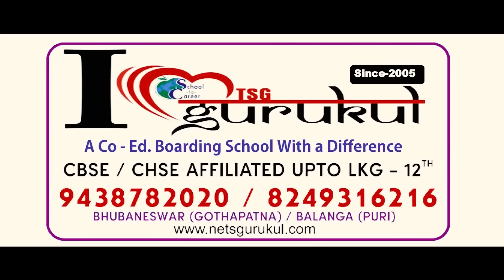ଜଣେ ବିଧାୟକ ମନ୍ଦିର ତୋଳି ନାଁ କରୁଛି ଆଉ ଜଣେ ବାଟରେ ମାଇଳା କରି ନାଁ କମାଉଛି | Surjyabansi | Durabartta News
DURABARTA NEWS | ODISHA NEWS | POLITICAL NES